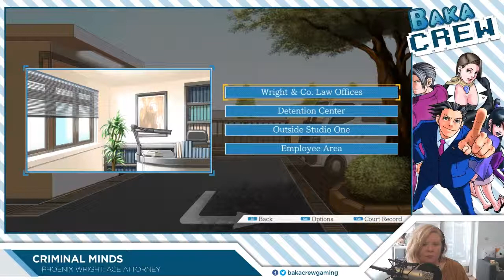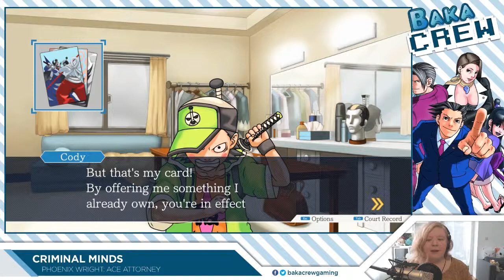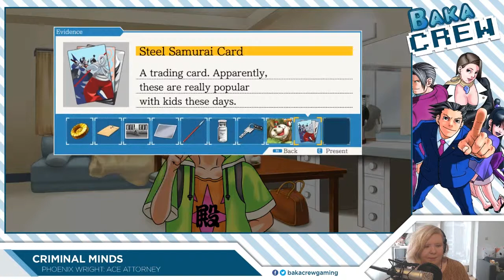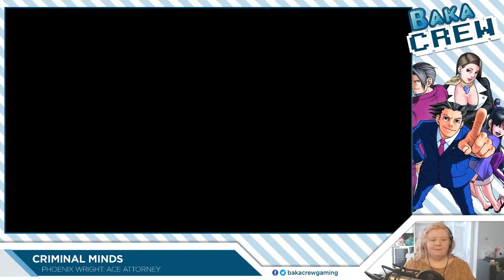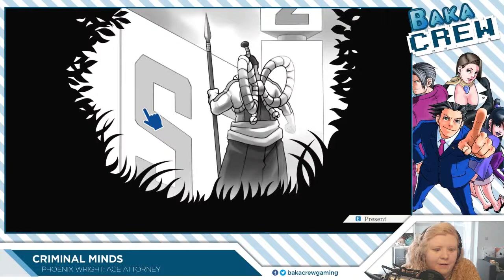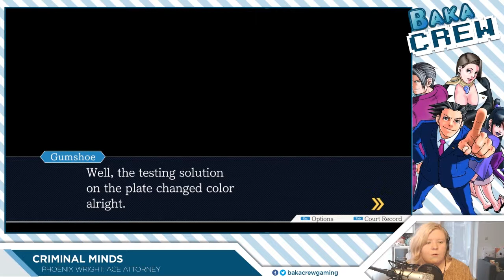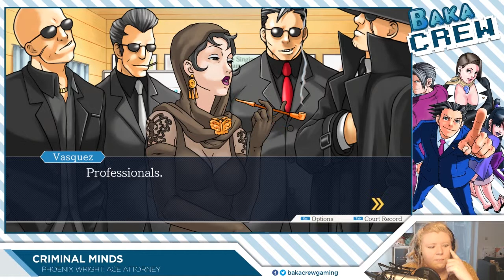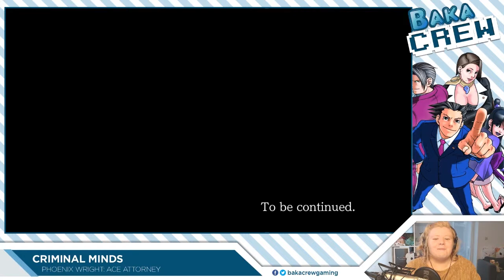[Criminal Minds] Phoenix Wright: Ace Attorney #5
Momo spielt für euch Phoenix Wright: Ace Attorney.

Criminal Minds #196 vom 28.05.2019